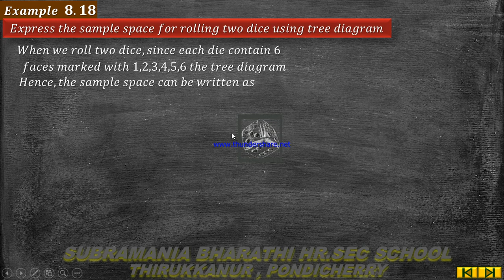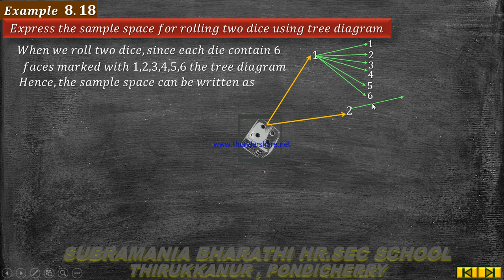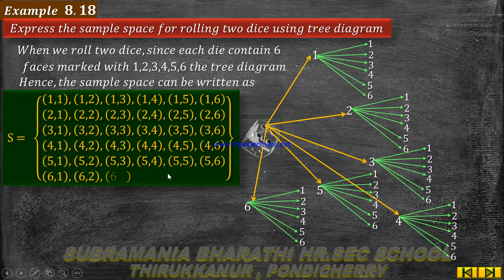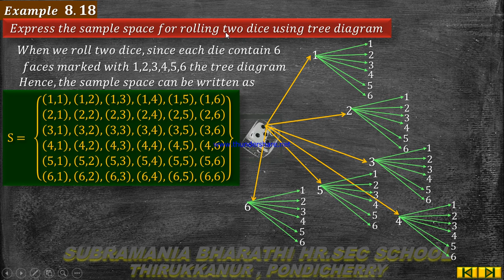X STD MATHEMATICS CHAPTER 8 PROBABILITY EXAMPLE 8 .18